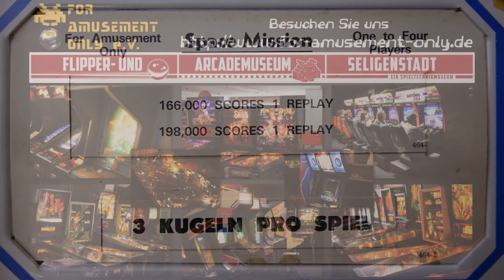Space Mission (Williams, 1976) Flipper Pinball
Space Mission, Flipperautomat von Williams, (1976 gebaut) in Aktion.
Im zweiten Teil des Videos (Spielfeldansicht) habe ich ohne Scheibe gespielt, um Lichtreflexionen zu vermeiden.